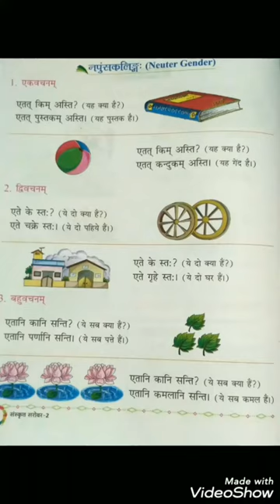Class - 2, Sub - Sanskrit , Chapter - 5 , Part - 4th , Date - 04/09/2020